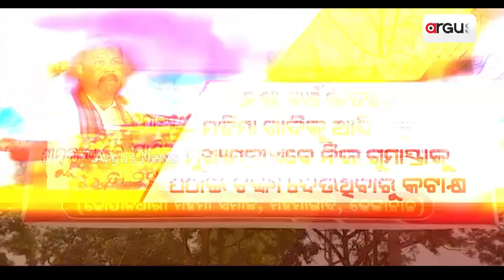Union Minister Dharmendra Pradhan Fires Fresh Salvo At Odisha Govt Over Corruption